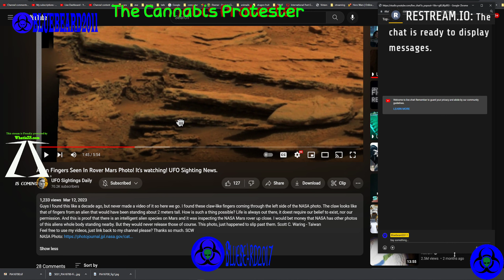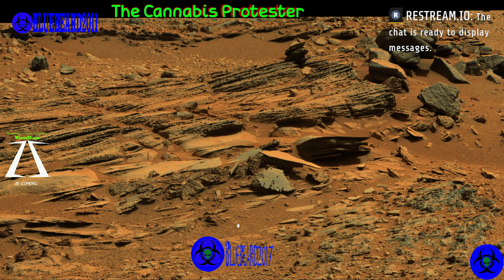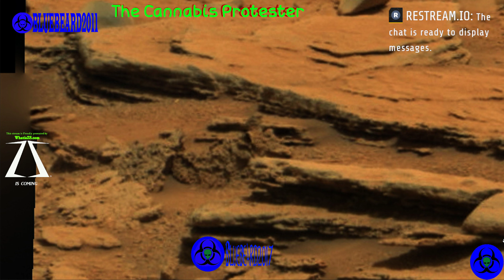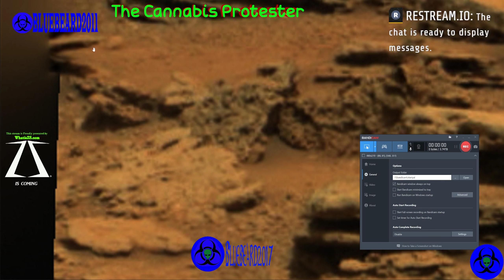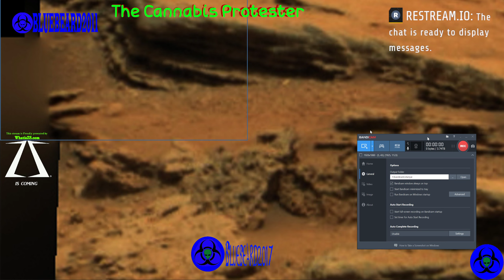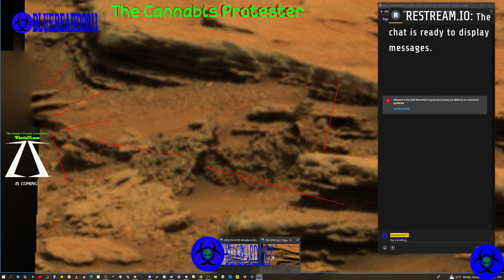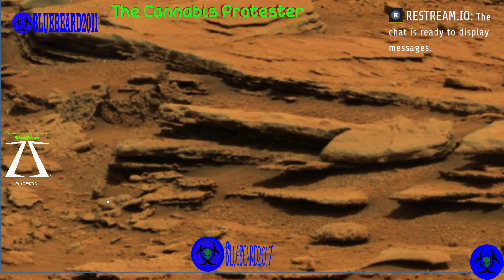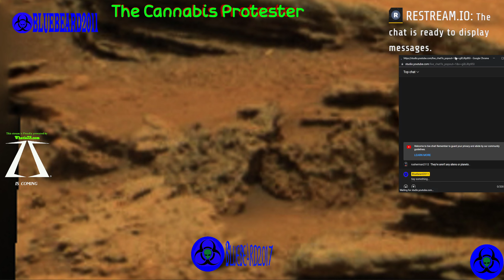Aliens on mars and the obious one missed by scott c waring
the background is my fish tank I'm not topping it up

Aliens on mars and the obious one missed by scott c waring he found the claw i found its child in plan site i even told him in a coment he deleted coment so i made this video
 scott c waring found a claw in a mars image and as im looking at the image myself after downloading the raw image i saw the child clear as day
reaching back to its parent
i say it got stuck hiding from the rover

 the ironic thing is the child is even clearly visible in the thumbnail im using

new tspring store below

 video footage copyright
anthony james avery
bluebeard2011
bluebeard2017
cannabis protester